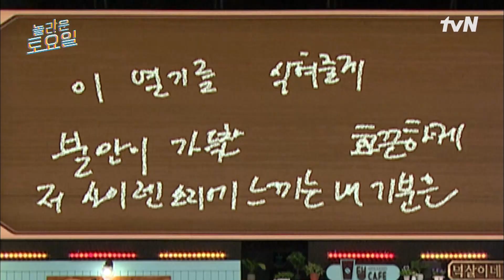탱구X한해 받쓰에 빌드업 완료한 키어로!! 완벽하게 한 줄 완성?!놀라운토요일 | amazingsaturday EP.234 | tvN 221015 방송